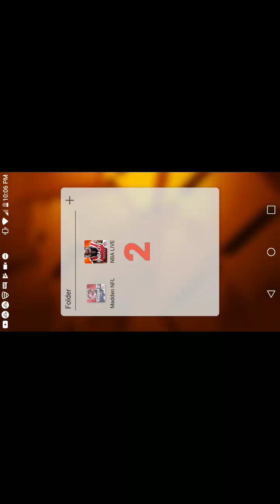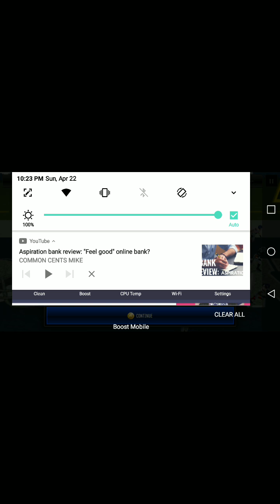G-men vs Cowgirls madden 2k18 mobile